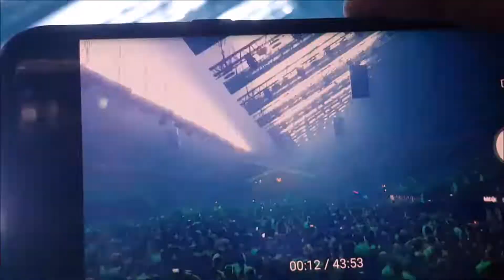RAMPAGE RECAP 2019 [EXCISION/HEROBUST/SPAG HEDDY/DUBLOADZ/FUNTCASE & MORE]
This was Rampage 2019 in Belgium, Antwerpen!
It was the heaviest & greatest festival ever for me.
This year I come back! +_+

Artists in the video:
EXCISION
FUNTCASE

SPAG HEDDY
DUBLOADZ
HEROBUST

MARAUDA (MASTADON)
BENNY L
ANDY C